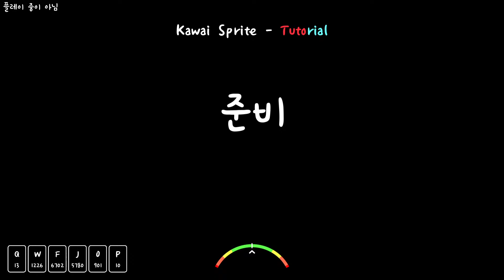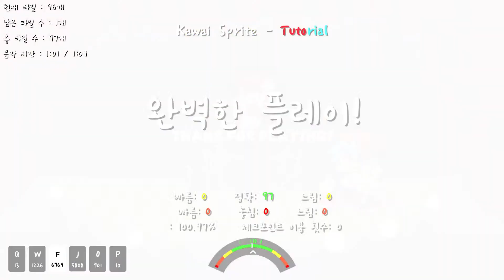[Pure Perfect] [ADOFAI Play] Kawai Sprite - Tutorial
1트완플